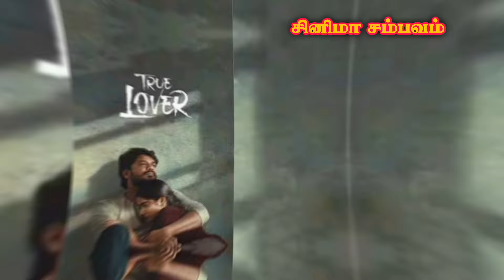இந்த வாரம் திரையரங்கிலும்OTT தளத்திலும் வெளியாகும் படங்கள் | march 8 | Thisweek Theatre & OTT Movies